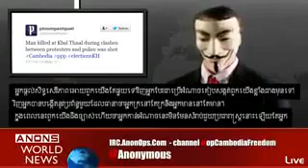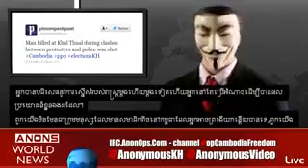ជនអនាមិកព្រមានរដ្ឋាភិបាលកម្ពុជា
to get watch movie videos related Khmer politics, National Election 2013, Opposition Party, Sam Rainsy, Kem Sokha, CNRP, and many activity related to Democratic in Cambodia.